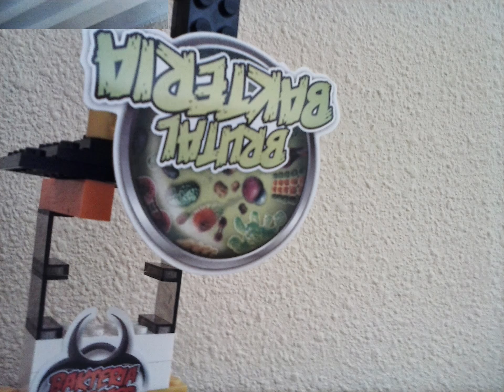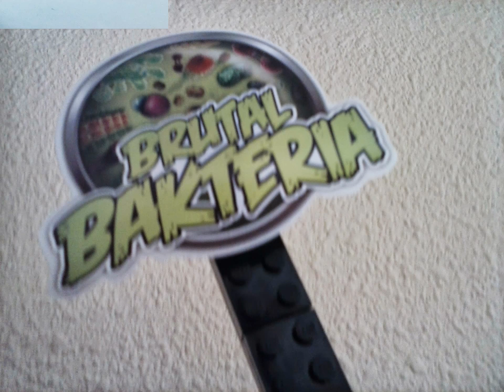Rurru232332 FeriaLego Capítulo 1 Las atracciones hasta hoy.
Aquí os traigo una nueva serie de atracciones de Lego.
En este primer episodio os traigo todas las atracciones que tengo por el momento.
Pero los siguientes episodios serán del montaje de ellas. Además, es muy posible que haga atracciones nuevas.
Además sólo una de las atracciones que tengo existe: El BOOSTER MAXIMUN (Lo de MAXIMUN se me ocurrió a mí)
El resto de atracciones son invenciones mías o tienen caracteísticas de atracciones reales pero han sido modificadas por mí, como el SUPER INVERTER. Está inspirado en el INVERSOR, o algo así, pero no es igual y funciona diferente.
Una invención mía es el Sky Spinner.

OTROS LINKS

De luto en España por el accidente ferroviario de un tren Alvia en una vía de AVE